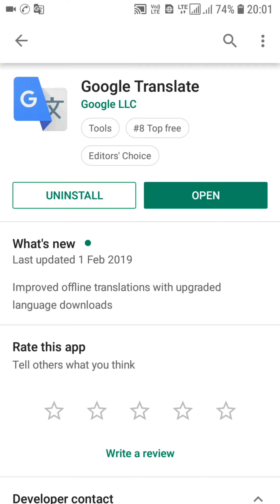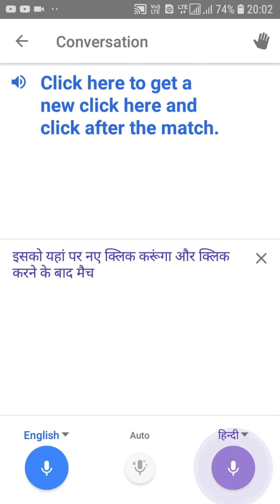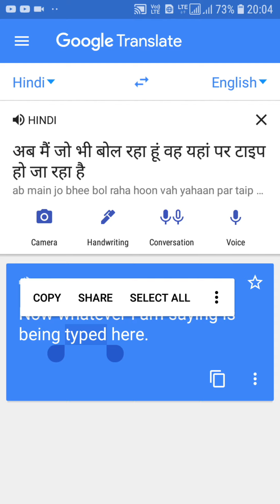हिंदी में बोल कर English Translation | गूगल ट्रांसलेट का उपयोग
गूगल ट्रैन्स्लेट का उपयोग करके आप हिंदी में बोल कर इंग्लिश में ट्रैन्स्लेट कर सकेटे हैं जैसे "कैसे हो आप = How are you", इसकी पूरी जानकारी इस विडीओ में बताया गया है।